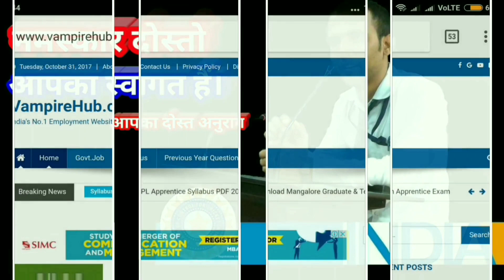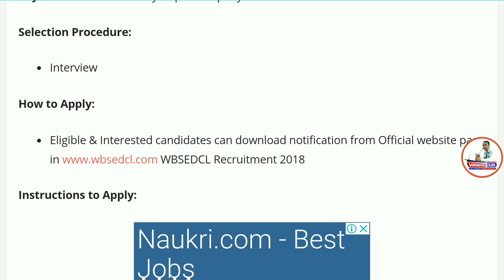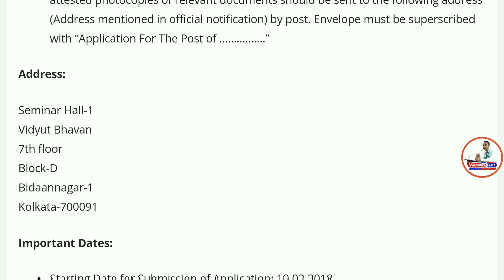Electric Distribution Board में आई भर्ती। WSEDCL Recruitment 2018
Namaskaar Dosto, Employment Hub ke is Episode mein maine aapse WBSEDCL Recruitment 2018 ki Vacancy details share ki hain.Mujhe umeed hai ki yeh video aapko pasand aayega.Go grab the job.Best of Luck.